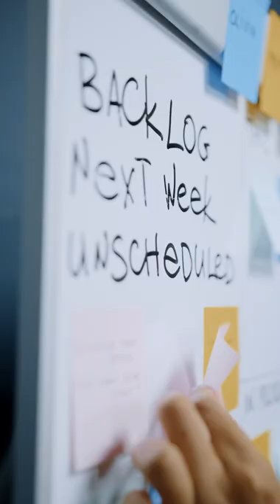Which is faster: a cough or a sneeze?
Can you guess which is faster?